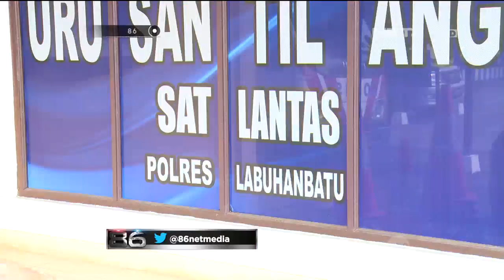86 Penertiban Pengendara Tanpa SIM, STNK, Motor Tanpa Spion, Hanya Bawa BPKB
IPDA Rusdi Koto